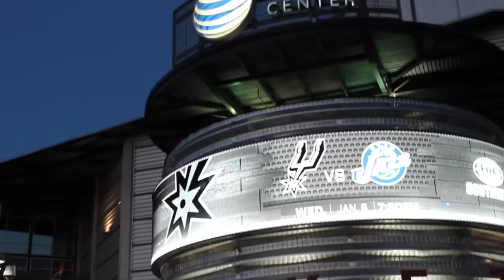Day in the Life: Monday Night RAW 1/04/16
Wrestling Amino: MissWWEFan13
Kik: MissWWEFan13

Send your fan mail to:
MissWWEFan13